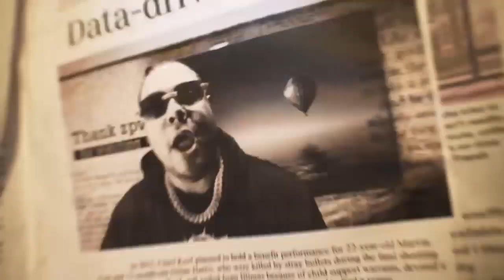DD Osama X Edot Baby X Jstar Balla -"PSA"(Music Video)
DD Osama X Edot Baby X Jstar Balla -"PSA"(Prod.By G.Cello)
●produced and remixed by me(⚠️this is not a real song⚠️)
● Purchase this beat:

DD Osama X HoodStarDotty - ON HOTS (Official Video)
DD Osama x Dudeylo x Sugarhill ddot x Edot Baby x Roscoe G x Jstar Balla - Notti Gang
Buba100x Cousin Disses Notti Osama After DD Osama Called Buba A 🍆 Sucker!😳"14 Aint Make It To 15”
DD Osama Copying Kay Flock 😱
Lil Mabu & DD Osama - THROW (Official Music Video)
DD Osama X DudeyLo X Sugarhill Ddot X JayKlickin - REAL TALK (Shot by CaineFrame) (Official Video)
DD Osama x Notti Osama - Without You (Shot by KLO Vizionz) (Prod by Elvis Beatz)
DD Osama - MIA (Official Video)
Ndotspinalot - Bestie (Shot by Stunna Gee Vizualz) (Prod by WAR x Bullo)
Murda B x Day Ryer x Eddy SB - Notti Gang What (Shot by @KLO Vizionz) (Prod by WAR)
Dudey Lo x Sha Ek x 41 Heemy - LLKD (Official Music Video)
Kay Flock x Dougie B x Thunder Bklue - Doomsday (shot by: Spike Tarantino)
The Lil Mabu "On The Radar" Freestyle
Sugarhill Drill Rappers Went To RPT For The First Time
Paying Sugarhill Drill Rappers In The Hood to Eat World's Hottest Chip!
Sugarhillddot- The Real Purge (Official Music Video)
Sugarhillddot ft JStar Balla - Take Trips (Official Music Video)
DD Osama X Jstar Balla X JayKlickin - Da Real Brotherly Love (Shot By JMO Prod) (Official Video)
DD Osama X BBG Steppaa - Catch Up (Shot by @RARI DIGITAL ) (Prod by Kosfinger) (Official Video)